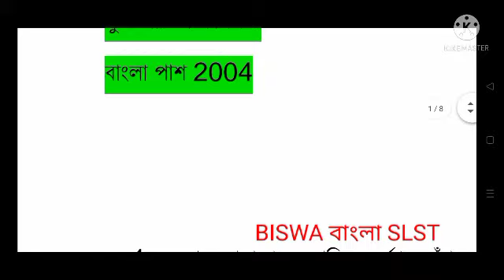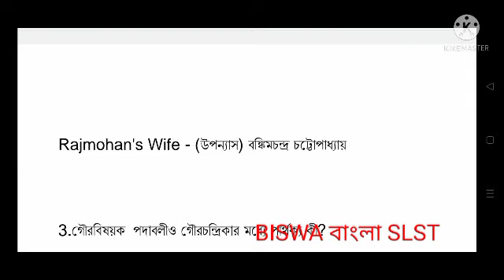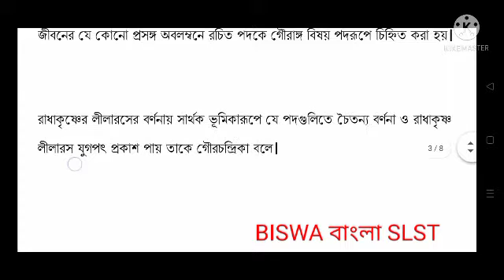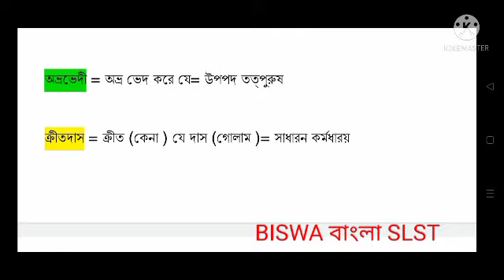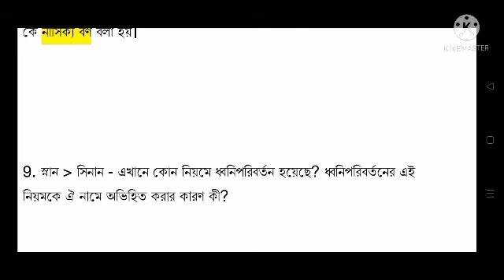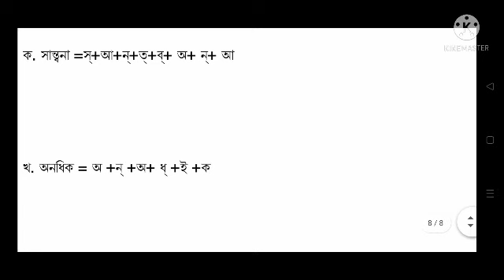Ssc Bengali question 2004স্কুল সার্ভিস কমিশন এর বাংলা পাস 2004 সাল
ssc Bengali question 2004

স্কুল সার্ভিস কমিশন এর বাংলা পাস 2004 সালের প্রশ্ন ও উত্তর  সাহিত্যের ইতিহাস ও ব্যাকরণ BENGALI SSC

Your Quaries

বাংলা পাস 2004
বাংলা সাহিত্যের বিগত দশ বছরের প্রশ্ন উত্তর
স্কুল সার্ভিস কমিশনের বিগত দশ বছরের প্রশ্ন উত্তর